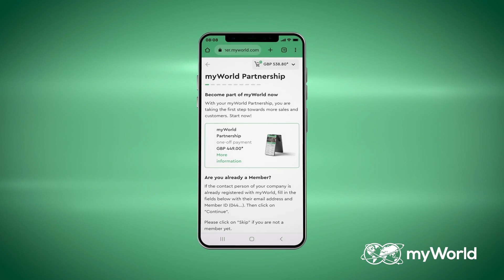Bigdoggpinc Affiliation with Myworld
Eyeball Acquisition Specialist introduces myWorld Partnership

The easy way to get more customers and more revenue!

Access to millions of myWorld Customers and you only pay a small percentage if they shop

Register customers and receive commission from their purchases

Create Cashback Deals to boost your revenue

And the best part: No additional effort for you, customers will simply scan their invoice to receive their Benefits.

Your Eyeball Acquisition Specialist
I am Bigdoggpinc my goal is to bring businesses and people together in a way that creates value for both. People find stuff they like! Businesses find people who like what they do!

My Public library - bigdoggpinc - Diigo. Member since Dec 31, 1969.

Don’t just Supersize it, Monetize it!

Bigdoggpinc for our Youth and more!

Bigdoggpinc let's grub and more!

Big Wheel and Deals Car Parts and Machine Accessories

Guess what is on Youtube?